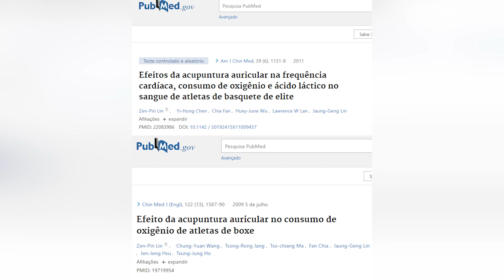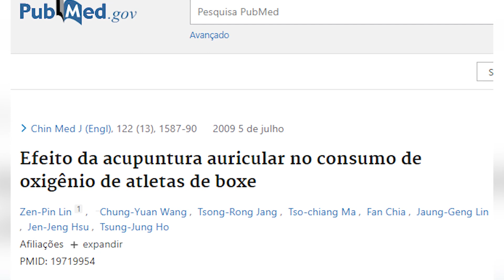Como Melhorar Performance Esportiva Com Auriculoterapia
00:00 - Como Melhorar Performance Esportiva Com Auriculoterapia

O uso da auriculoterapia por atletas tem aumentado muito devido a comprovação da eficácia da técnica e também pela procura de técnicas naturais para a melhora do desempenho esportivo sem risco de doping.

04:58 - Estudos que comprovam que a auriculoterapia funciona

Neste vídeo eu vou te mostrar a comprovação de que a auriculoterapia realmente funciona! Você vai poder conferir dois artigos científicos que comprovaram a eficácia da auriculoterapia no desempenho de atletas de alto nível.

09:30 - Benefícios da auriculoterapia para atletas

Atletas profissionais demandam cuidados especiais como sono reparador, fortalecimento muscular, recuperação pré e pós treino, cuidados com a imunidade e controle da dor. Tudo isso pode ser aprimorado com a auriculoterapia neurofisiológica.

Neste vídeo:

Auriculoterapia em atletas
Como melhorar performance esportiva
Melhora do desempenho esportivo
Auriculoterapia no esporte

Conheça o livro Protocolos de Auriculoterapia, um manual com 283 protocolos de tratamento em várias patologias

Conheça o Atlas de Auriculoterapia de A a Z. Um mapa para localização de pontos da auriculoterapia neurofisiológica

Receba conteúdos exclusivos sobre saúde e auriculoterapia! 👂👀 Para isso basta participar do canal no aplicativo do Telegram através do link abaixo: